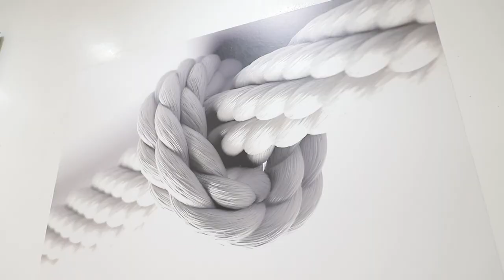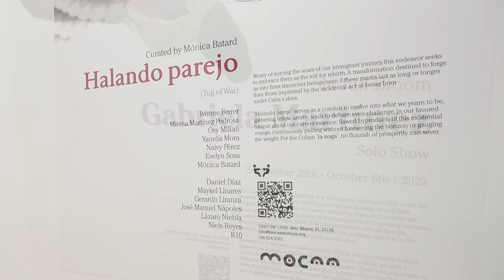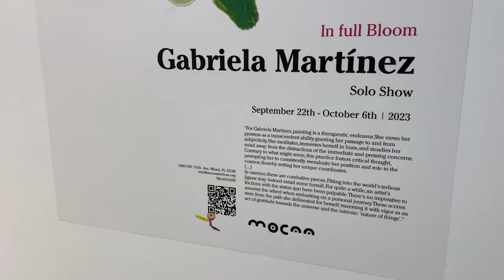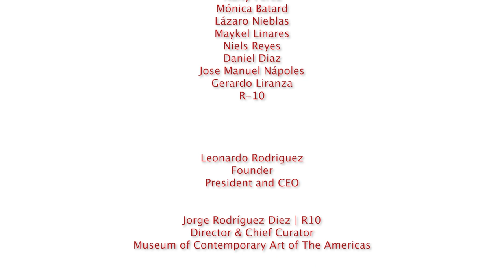In full Bloom & Halando Parejo. Two simultaneous exhibitions at the Kendall MoCA-Americas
On September 22, 2023, the Kendall Museum of Contemporary Art of the Americas inaugurated two simultaneous exhibitions: "In Full Bloom" by the young Cuban artist Gabriela Martínez, curated by Jorge Rodríguez Diez, the Museum's Principal Curator, and "Halando Parejo," curated by artist and Curator Mónica Batard.

"In Full Bloom" was discernible with a deliberate gaze as a therapeutic endeavor for Gabriela Martínez. The artist is acutely aware that we often encounter emotions that defy verbal articulation, particularly those governed by nebulous sensations. Yet, these emotions flow effortlessly through an unlimited spectrum of tones and gestures. Gabriela dreams through the act of painting, enabling her visions to materialize directly onto the canvas. Her brushstrokes also dream with her, coalescing into a singular creative entity. During the inauguration of the exhibition and in the subsequent days, the audience could appreciate how an aura of opulence and empowerment emanated from the canvas, as the flourish of her brushwork is characterized not by timidity but by audacity. Her palette continually challenges conventions, celebrating — or mourning — in authentic primary colors.

Meanwhile, Mónica Batard, artist and curator, presented "Halando Parejo" in the Aldo Menéndez room, a collective exhibition featuring seven female and seven male artists. Most, with the exceptions of Ivonne Ferrer and Milena Gutiérrez, had recently arrived in the United States or various European capitals. "Halando Parejo" primarily focused on the challenges they faced in integrating into a community operating under vastly different paradigms than those they had known throughout their lives. It was an exhibition of a cathartic nature. A significant portion of Cuban art in recent decades has engaged with political themes. As artists leave the island and their circumstances change, so too may their interests and indeed, the very audience for their art. Their themes and concerns might undergo a transformation, often becoming more introspective, thereby revealing a markedly different reality in their work. It is common to observe a thematic shift towards the artist themselves. The exhibition presented and allowed us to enjoy the rare opportunity to compare — and attempt to reconcile — works produced in disparate, even antagonistic contexts, observing how the frequently hostile environment influences the poetic essence of one artist versus another, and how this is reflected in their work. Subjective qualities such as intensity, intricate execution, and the projection of their pieces provide an additional information package that allows for a more comprehensive view of each artist. "With deeper insight and a fresh perspective," commented the exhibition's curator.